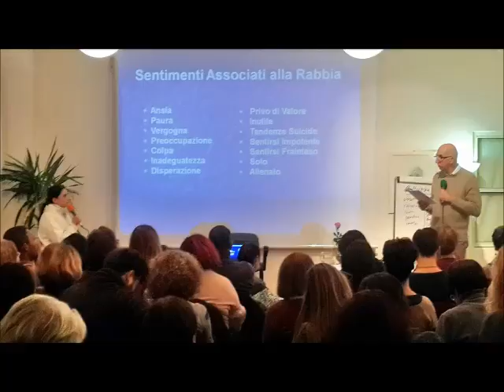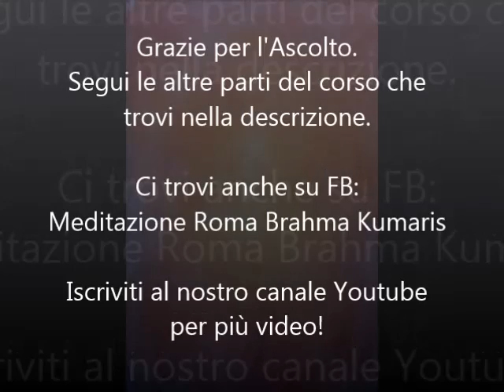3. Superare la Rabbia - Overcoming Anger - Parte 3 di 4 con John McConnel.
Il corso vi porta in un viaggio “da fuori a dentro” usando un processo potete composto di 4 passi, che funzionano realmente.
A 4 step process "inside - out"

Meditazione Roma Brahma Kumaris